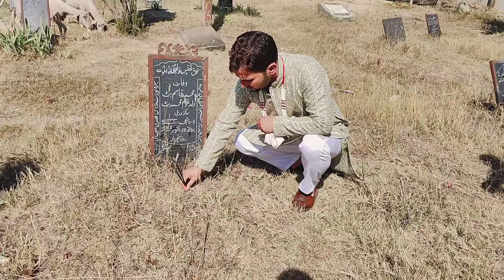Alhamdulillah Nikkah hogayi And Dulhan Ko Ghar laya ❤️🥰 // Mahraz saal